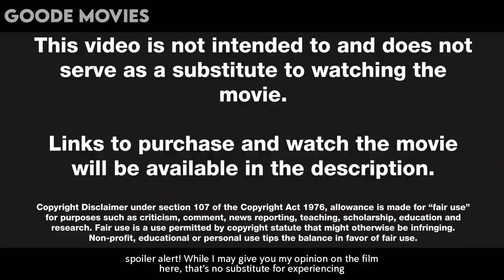Man Travels To Hell To Rescue His Wife, This Is What Happened..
A great film by Robin Williams you may have missed is 1998’s What Dreams May Come, and it is a trip for sure.